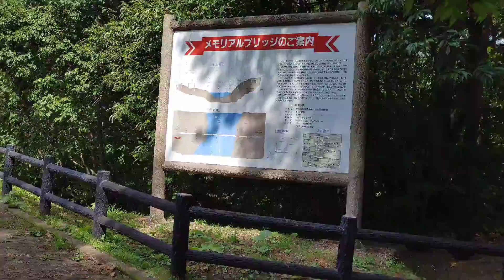岩手県軽米町【フｫリストパーク】散策してみた。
青森県立八戸高等学校前から、愛車のスーパーカブ110プロで岩手県軽米町の【フｫリストパーク】まで行ってみました。
今回は、フｫリストパーク内の散策動画となっています。